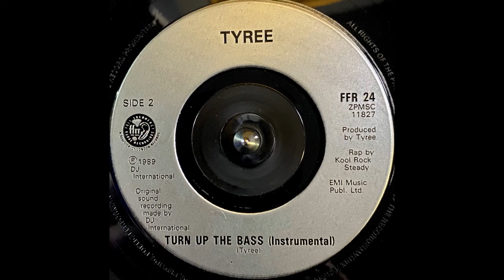Tyree - Turn Up The Bass (Instrumental) (1989)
Label: FFRR - FFR 24
Format: Vinyl, 7", 45 RPM, Single, Silver Injection Labels, Die Cut Sleeve
Country: UK
Released: 1989
Genre: Electronic
Style: Hip-House